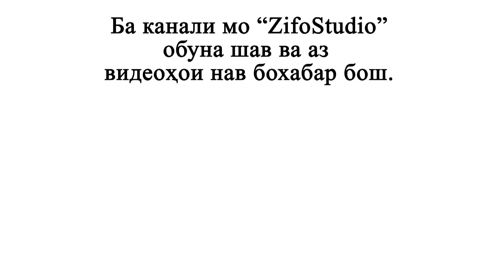Пенчи Аннаев - Духтари сабзина | Penji Annaev - Dukhtari sabzina